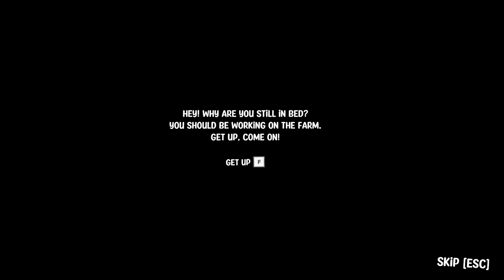Pumpkin Panic Gameplay | No Commentary